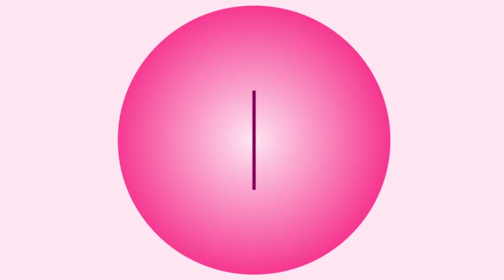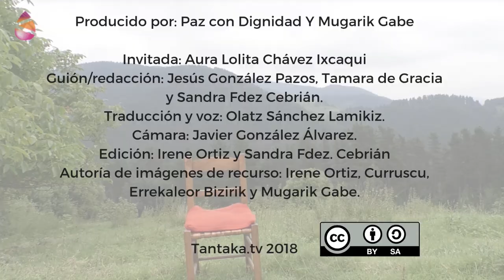EntreNos 3_ Aura Lolita Chávez Izcaqui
Gaur Lolita Chavez Ixcaquic kiche emakumearekin hitz egin dugu, Kiche Herrien Kontseiluko burua da. Lurraren defentsaren alde borrokan dihardu, Guatemalako herrien ondasun komunak defendatu eta bizitza duina aldarrikatzen ditu.***

Entrevista a Aura Lolita Chávez Ixcaquic, lideresa del Consejo de Pueblos K’iche’s, perseguida y criminalizada por su defensa del territorio, de los bienes comunes y de una vida digna para los pueblos de Guatemala.